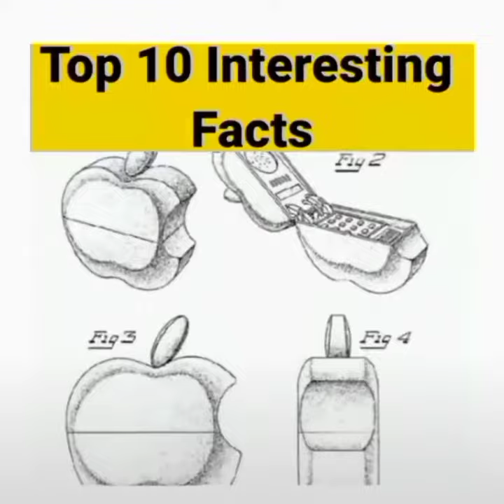10 amazing facts 😱🤔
10 amazing facts 🤔😱